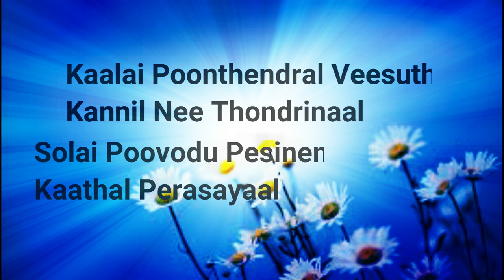Kaalai Poonthendral Veesuthey | Tribute | Lyrical Video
Tribute to Uncle R.S. Maniam.

Song : Kaalai Poonthendral Veesuthey
Singer: R.S.Maniam
Composed & Arranged : Thiagu Murugesu
Lyrics: Kavi Naayagan Yuwaji
Keyboard & Ryhthm Programming : Thiagu Murugesu
Record & Mixed By Ilegal @ Platinum Studio Production
Mastered By Toh @ Mastering One
Lyrical Video : Sangetha R.K.Samy
Produced By R.S. Maniam